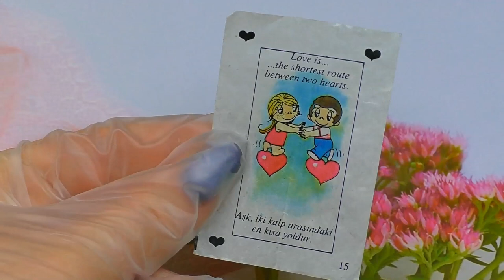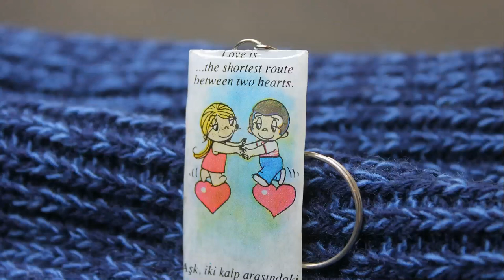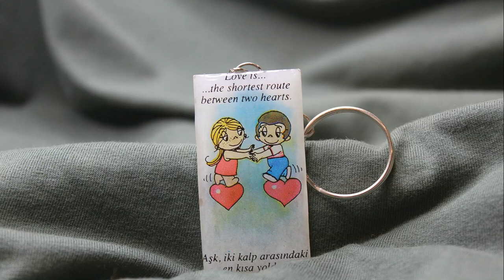Cool Epoxy Resin Ideas That You Will Adore || Gorgeous DIY Jewelry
Hello friends! Today I'm going to show you 3 cute epoxy resin ideas.

Other films:
✔Colorful Epoxy Resin DIYs You'll Fall In Love With || Mini Crafts, DIY Jewelry And Home Decor
✔Mesmerizing Epoxy Resin Ideas That Will Save Your Money || Mini Crafts, DIY Jewelry And Home Decor